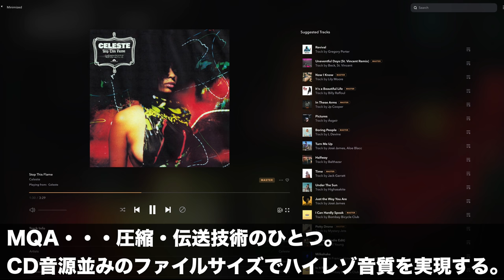【奇跡の10万円】最高のハイレゾオーディオシステムが完成しました!!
「TIDALでMQAを聴く」を試してみたら、ケーブル含む"総額10万円"で最高のハイレゾオーディオシステムが完成したことに気づいてしまいました。
興奮のままに動画を撮りましたが、「オーディオに興味あったけど何を買えばいいのか・・・」という人には、この組み合わせを全力でおすすめします!!!

■S.M.S.L M500 DAC
※以前にレビュー用に提供いただいたものです

■TANNOY GOLD 5 モニタースピーカー ×2本

■非メッキメガネ電源ケーブル(1.5m)
■BELDEN  8412　XLR-XLR (1.5m)

◼︎dbx チャンネルストリップ 286S

◼︎Neumann TLM102 Black

■使用音源
・Artlist